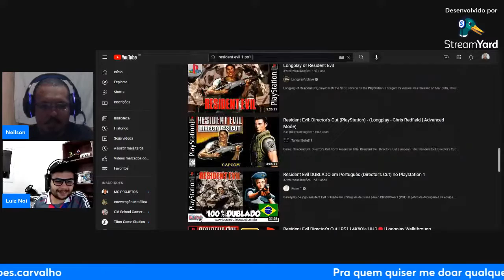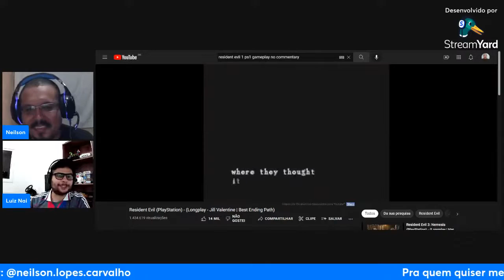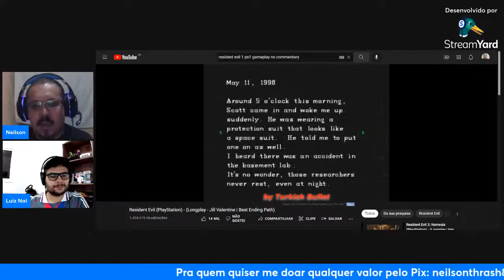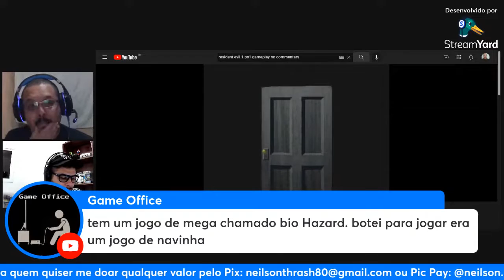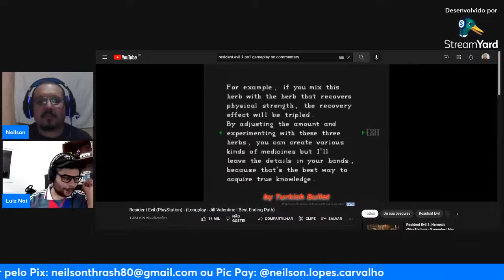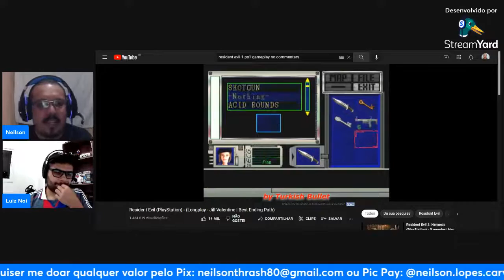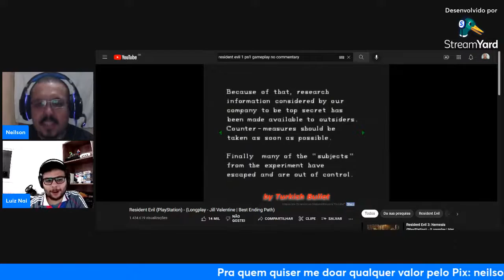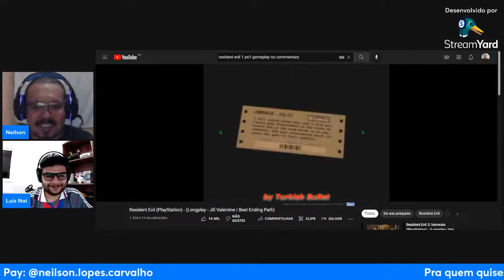Papo Retro (EP19) 26 anos de um clássico dos 32 bits, o verdadeiro Survival Horror!!!